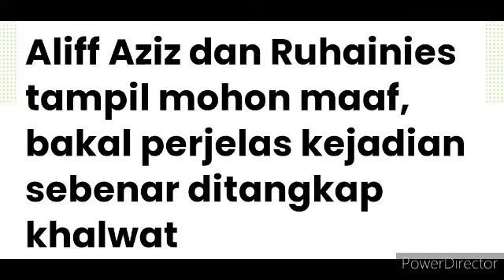Akhirnya! Ruhainies & Aliff Aziz Ambil Keputusan Ini Buat Bella Astillah Nangis!?😭